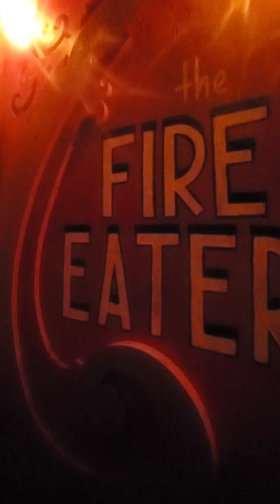PARTY IN THE DESERT